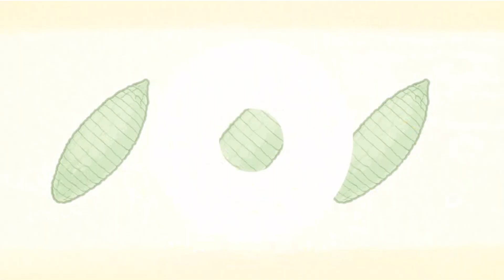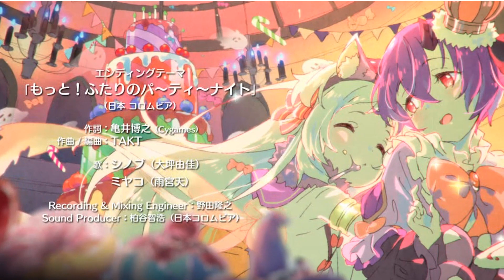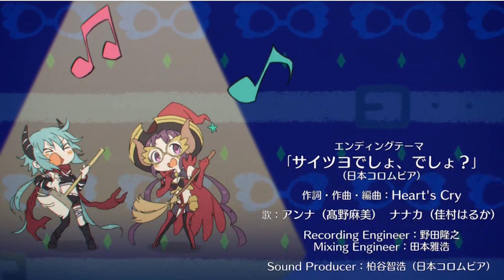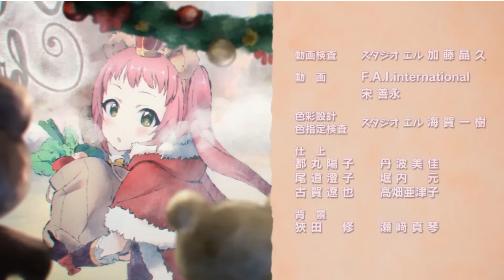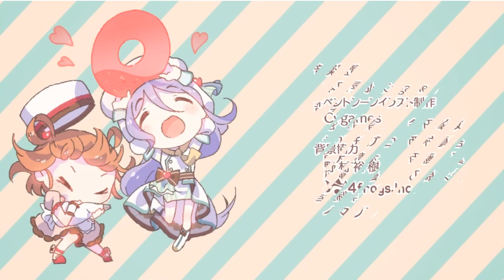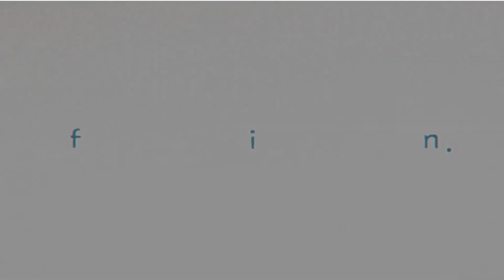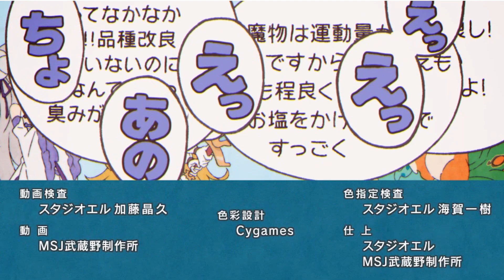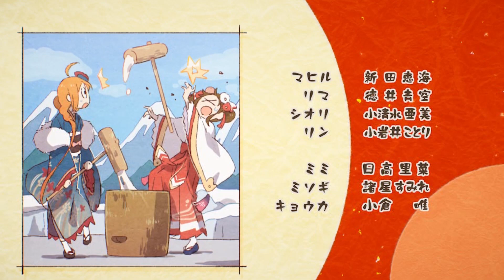[プリコネR] ED Movie まとめ (2020/01/31時点) [프리코네 R] 엔딩 영상 모음 (2020/01/31시점)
PRINCESS CONNECT！Re:Dive
23th ストーリーイベント「魔法少女 二人はミスティ＆ピュアリー」のEDを追加しました。
00:00 1 Story ED : Connecting Happy!!
01:28 2 Story 9 chapter ED : Shining Future
03:27 3 ハツネのプレゼント大作戦 ED : Smiley Contrast
04:54 4 リトルリリカルアドベンチャーズ ED : リトルアドベンチャー
06:18 5 ヴァンパイアハンターwithイリヤ ED :  Peaceful＊ちゃんぷるー
07:21 6 デンジャラスバカンス！ ED :  えがおのマイホーム
08:41 7 タマキとミフユの無人島0ルピ生活 ED : キンキラ☆ハピネス！
10:03 8 黒鉄の亡霊 ED :  Aloofness Code
11:26 9 トリックオアプリン！ ED :  もっと！ふたりのパ〜ティ〜ナイト
12:50 10 Story 8 chapter ED : Absolute Secret
14:09 11 トワイライトブレイカーズ ED :  サイツヨでしょ、でしょ？
15:33 12 忘却のキャロル ED :  Ding Dong Holy Night♪
17:06 13 新春トゥインクルクライシス ED :  Twinkle Stars
18:34 14 バトルオブバレンタイン ED :  Super Chocolate
19:51 15 王都の名探偵 ED : 未解決な想い
21:15 16 アストルムに咲く双輪の華 ED : Crossing Destiny
22:45 17 ショーグン道中記 ED : 白翼のグローリエ
24:03 18 Re:ゼロから集まる異世界食卓 ED : Re:lation
25:09 19 スズナレインボーステージ！ ED : 背伸び First Kiss
26:34 20 真夏のマホマホ王国 ED : We Are Golden
27:54 21 森の臆病者と聖なる学舎の異端児 ED : なかよしセンセーション
29:15 22 Story 13 chapter ED : つなぐもの
30:49 23 リトル・ブレイブ・ハロウィンナイト！ ED : トリックホリック
32:15 24 ドラゴンエクスプローラーズ ED : in flames
33:42 25 プレゼントパニック！　ED : Call Me Darling!
35:15 26 激走！　ランドソルギルドレース ED : SAI*KOUスタートダッシュ
36:39 27 魔法少女 二人はミスティ＆ピュアリー ED : 木もれびモンタージュ